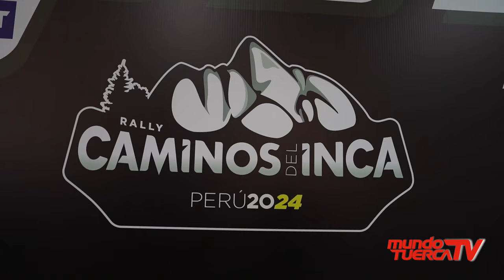¡𝗖𝗮𝗺𝗶𝗻𝗼𝘀 𝗱𝗲𝗹 𝗜𝗻𝗰𝗮 𝟮𝟬𝟮𝟰 𝗘𝘀𝘁𝗮́ 𝗔𝗾𝘂𝗶́! 🏁 𝗘𝗻𝘁𝗿𝗲𝘃𝗶𝘀𝘁𝗮 𝗘𝘅𝗰𝗹𝘂𝘀𝗶𝘃𝗮 𝗰𝗼𝗻 𝗟𝘂𝗶𝘀 𝗔𝗹𝗮𝘆𝘇𝗮, 𝗽𝗿𝗲𝘀𝗶𝗱𝗲𝗻𝘁𝗲 𝗱𝗲𝗹 𝗔𝗖𝗣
¡El Premio Nacional de Carreteras Caminos del Inca 2024 está a punto de comenzar! 🚗🔥 En una conferencia de prensa, el Automóvil Club Peruano (ACP) reveló todos los detalles de la competencia más importante del automovilismo peruano. 🎙️ Entrevistamos en exclusiva a Luis Alayza Freundt, presidente del ACP, quien compartió lo que nos espera en esta emocionante edición. 🌍💥

𝗧𝗼𝗱𝗼𝘀 𝗹𝗼𝘀 𝗱𝗲𝘁𝗮𝗹𝗹𝗲𝘀 𝗲𝗻 𝗲𝗹 𝗽𝗿𝗼𝗴𝗿𝗮𝗺𝗮 𝗱𝗲 𝗺𝗮𝘆𝗼𝗿 𝗰𝗼𝗯𝗲𝗿𝘁𝘂𝗿𝗮 𝗮 𝗻𝗶𝘃𝗲𝗹 𝗻𝗮𝗰𝗶𝗼𝗻𝗮𝗹 👍🏻 𝗠𝘂𝗻𝗱𝗼 𝗧𝘂𝗲𝗿𝗰𝗮 𝗧𝗩, sábados al mediodía por Willax Televisión en:
🔺Señal abierta digital 1.1
🔺Movistar 16/716
🔺Claro 12/512
🔺Directv 1191
🔺BestCable 8 y en más de 431 cableoperadores.